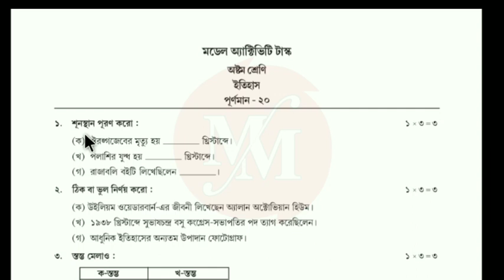Model activity task class 8 history part 1 January 2022||Class 8 activity task 2022 history part 9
model activity task class 6 bengali January 2022 part 9
model activity task class 6 English
Model activity task class 6 environment science amader poribesh
Model activity task class 6 math onko August
Model activity task class 6 health part 9
model activity task class 7 bengali bangla
model activity task class 7 English ingreji part 9 January 2022
Model activity task class 7 environment science amader poribesh
Model activity task class 7 math onko August
Model activity task class 7 health August January 2022
Model activity task class 7 history itihas part 9
Model activity task class 7 geography vugol August
model activity task class 8 bengali bangla February 2022
model activity task class 8 English ingreji January 2022
Model activity task class 8 environment science amader poribesh
Model activity task class 8 math March 2022
Model activity task class 8 health January 2022
Model activity task class 8 history itihas 2022
Model activity task class 8 geography vugol 2022
model activity task class 9 bengali bangla part 9 January 2022
model activity task class 9 English ingreji
Model activity task class 9 environment science amader poribesh
Model activity task class 9 math onko 2022
Model activity task class 9 health August
Model activity task class 9 history itihas 2022
Model activity task class 9 January 2022 part 9